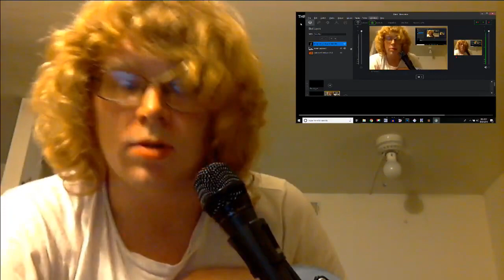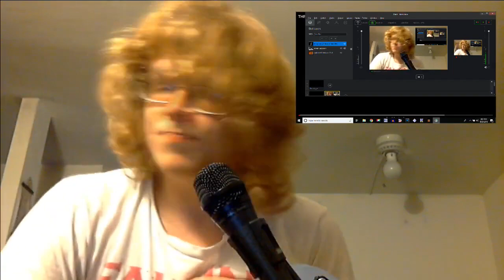CORE KID REACTS Ogre Packet Slammers Masturbation Concentration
1.
2.
3.
4.
5.
6.
7.
8.

MUSICAL EQUIPMENT:
Audio Interface - Focusrite Scarlett Solo
4 String Bass Guitar - Fender Jazz Bass
5 String Bass Guitar - Fender J Bass
6 String Guitar - Fender Stratocaster
7 String Guitar - Jackson Dinky
8 String Guitar - Schecter Hellraiser